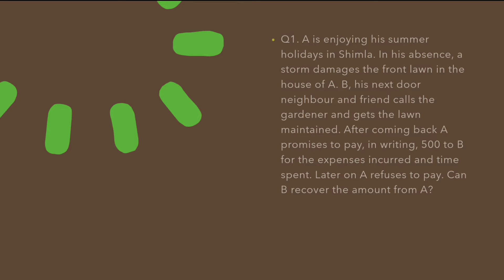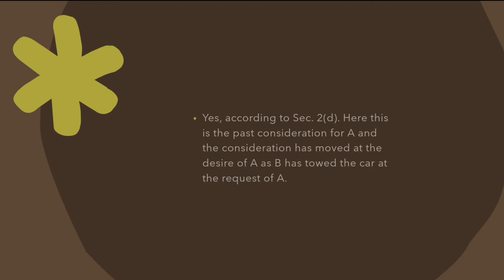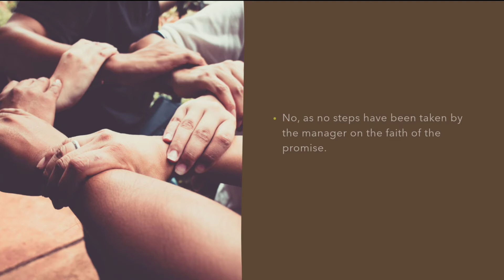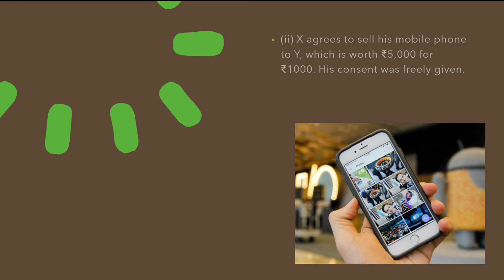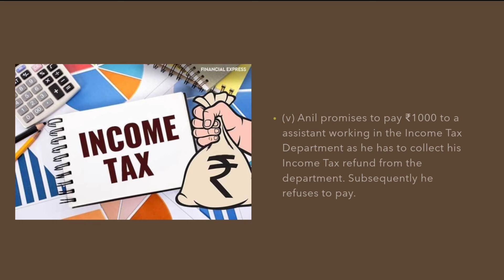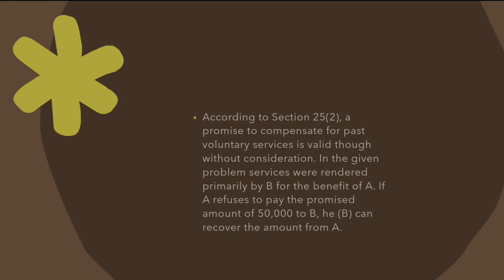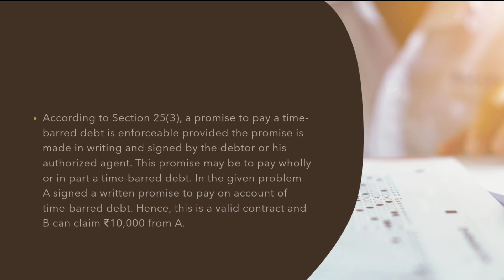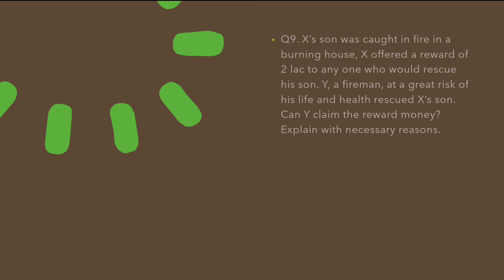Practical Questions - B.Law ICA Ch3 - Explained Answers (Bcom sem 2 DU)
Hello Everyone!
This is the 3rd video of Business Law case study questions.

Subject - Business Law
Course - Bcom Programme 2nd Semester or BBA.
Specifically on DU syllabus.

Follow Wiki World on Instagram!

Follow me (Vishesh Goel) on Instagram!